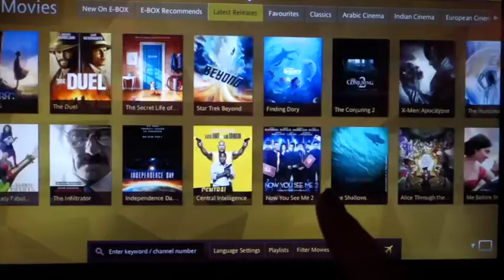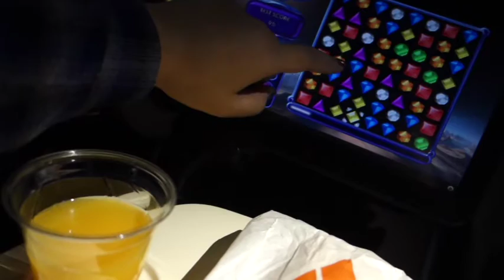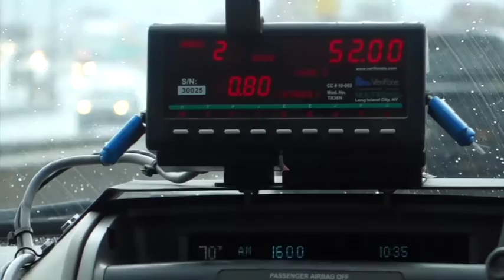New York Vlog November 2016